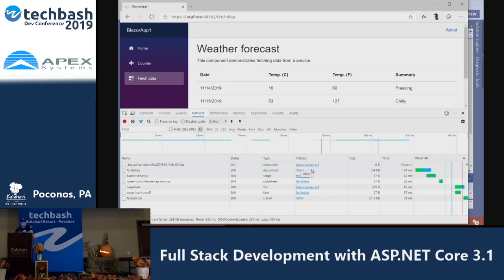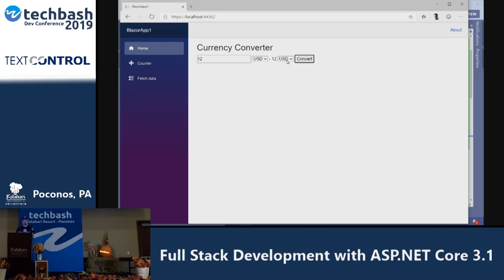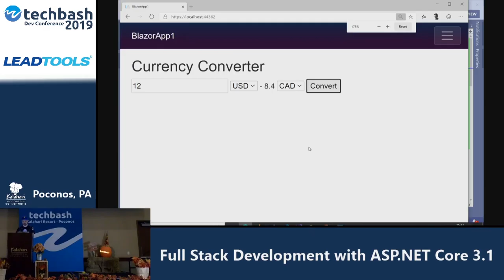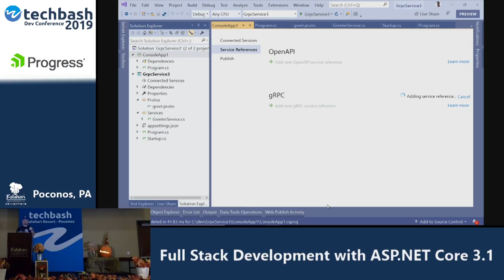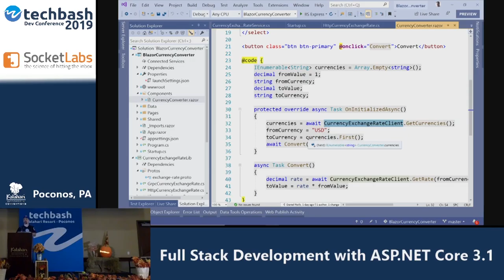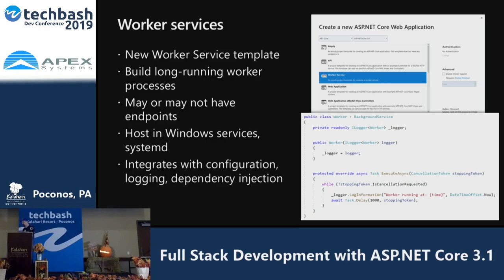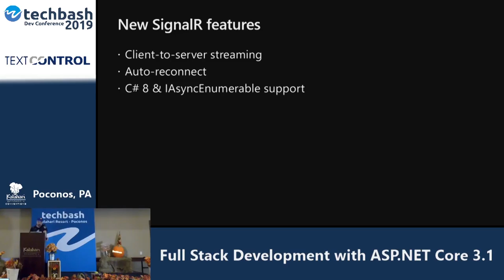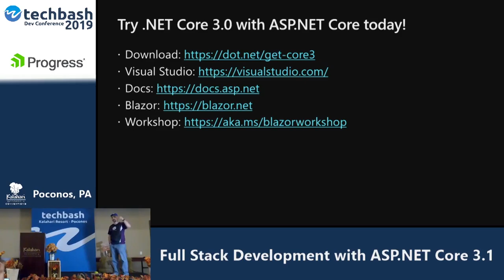Full Stack Development with ASP.NET Core 3.1 - Jeff Fritz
ASP.NET Core 3.1 ships in November 2019, and has updated features for building modern web applications and services. In this session, we'll show you how to use ASP.NET Core 3.1 to build beautiful and interactive client-side web UI with Blazor backed by high-performance gRPC microservices and long-running worker service processes. We’ll show you how to use SignalR for client-to-server streaming and take advantage of the latest performance improvements.